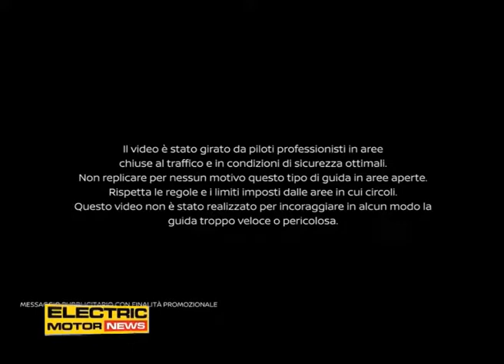Dribbling con Nissan Leaf in Aeroporto – Electric Motor News n° 13 (2017)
Che Nissan LEAF elettrica sia in grado di dribblare il traffico cittadino e non si fermi mai davanti a blocchi, zone a traffico limitato e targhe alterne è già noto, ma che sia il più divertente fast shuttle a zero emissioni anche all’interno di un aeroporto ha sorpreso tutti, inclusa la ROMA, partner del progetto Nissan Zero Emission per la Capitale. Servizio con la voce di Aurora Bovone.